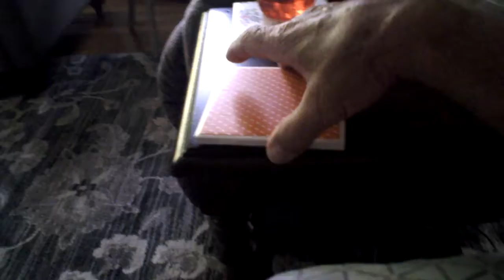this guy is waaay beyond me...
how dare this guy pose as a video king... i must be the wrong guy...